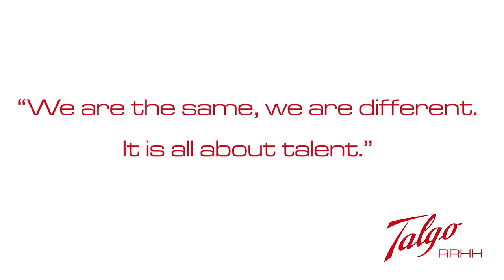Es cuestión de Talento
Somos Iguales, somos diferentes. Es cuestión de Talento.

Video realizado para la celebración del Día de la Mujer 2020.